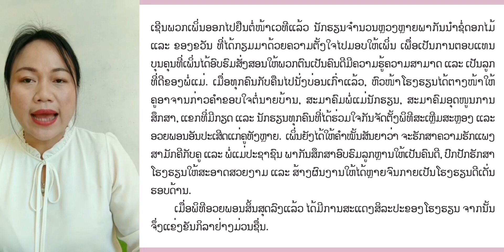ພາສາລາວ ປ.5 ບົດທີ 9 ວັນຄູແຫ່ງຊາດ || ສອນໂດຍຄູ ບົວໄຫຼ